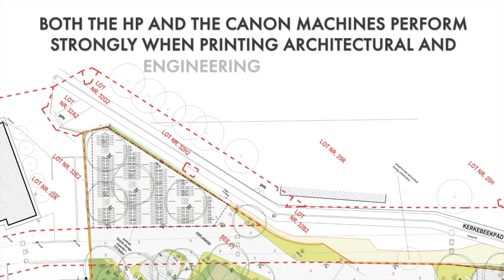Canon TM Large Format TM-200 and TM-300 or HP Designjet Speed test